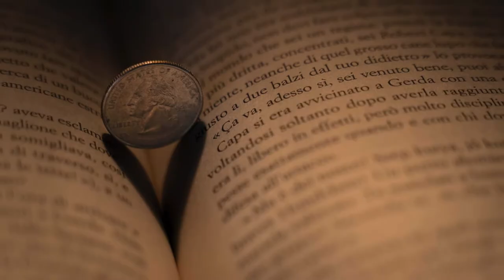Street photographer Fabrizio di Gregorio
al pianoforte Daniela Favata